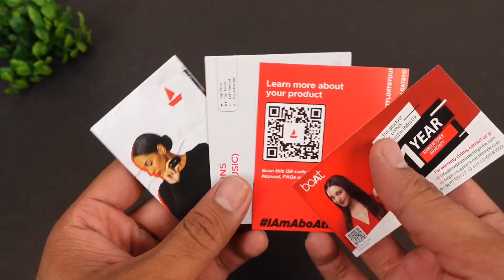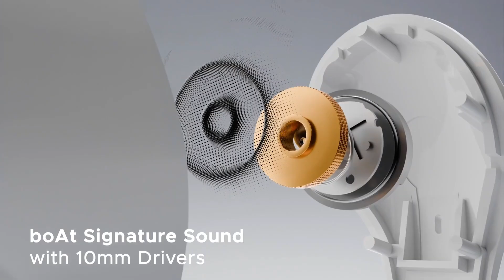ONLY FOR 999/- 😲😲 Boat Airdopes 311 TWS - Best Budget Earbuds UNBOXING AND REVIEW.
If link are not clickable check Comment section.

Up to 50 hours of Playback: Stay entertained non-stop with up to 50 hours of massive playtime. Pop in boAt Airdopes 311 Pro TWS Earbuds and make commutes fun with your favorite tunes for company.
ENx Technology: ENx-powered dual mics in these earbuds make attending calls in public spaces a breeze. Speak and listen from busy roads, airport lounges, cafés, and more without pesky background sounds.
ASAP Charging: Charge for just 10 minutes and hit play on entertainment for 150 minutes. Finish the latest OTT releases or relive your old favorites with swift charging
boAt Signature Sound: Delve into the content with boAt Signature Sound. Featuring powerful 10 mm drivers, you can experience sound the way it was intended with Airdopes 311 Pro!
BEAST Mode: Raise adrenaline levels with boAt’s gaming BEAST mode. The 50 ms low latency lets you game lag-free to your heart’s content!
Bluetooth v5.3: Make tiresome traveling fun with a dose of music. You can even tune into live sports games and kill time like a pro.
The Bluetooth v5.3 compatibility of these earbuds lends wireless audio comfort for up to 10 m.
Insta Wake N’ Pair Tech: Experience matchless connectivity with IWP. Open the case lid to enter the audio realm with Airdopes 311 Pro and close it to disconnect from the sound.
Voice Assistant: Activate Siri or Google Voice Assistant on your smartphone with your Airdopes. Add reminders, know live match scores, or play music with voice commands.
IPX4 Resistance: Take your tunes to the gym, beach, and pool with these earbuds. Enjoy worry-free listening when you step out as IPX4 sweat and splash resistance has got your back!

boat airdopes 311
best airdopes
best airpods
best tws
under 1000